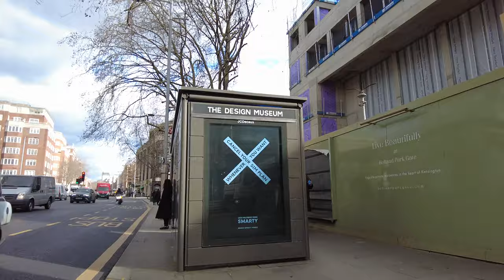London Kensington High Street, Virtual Walking Tour 4K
Monday  walk along Kensington High Street right and left side. We start our walk from Kensington's High Street Station and walk through the high street of Kensington and finish at the starting point.  A typical day at the start of the week in London. Kensington High Street is among London's most famous shopping districts with a rich mix of stores and residents. Let's walk.